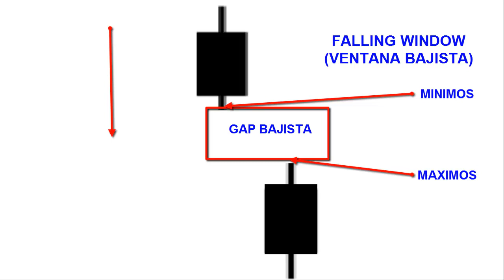AnálisisTécnico - VELAS JAPONESAS- VENTANA BAJISTA- VIDEO39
Estudiar finanzas nunca fue tan fácil, lograras hacer grandes inversiones , tu dinero estará en una inversión que ganará. llevaras tu administración financiera, tal como lo hacen las grandes empresas. obtendrás la misma educación y  aun mejor que en la grandes universidades. Tendrás cursos o  tutoriales rápidos, y fáciles de entender a cualquier hora, a tu disposición y lo mejor de todo gratis. Puedes iniciar cunado tu quieras, donde te encuentres, y como tu quieras, y puedes compartir lo que aprendas enseñando hacer mejor financiero al mundo. Es tiempo de tomar Acción, no dejes para mañana lo que puedes hacer hoy.